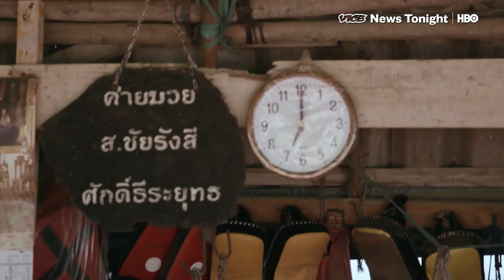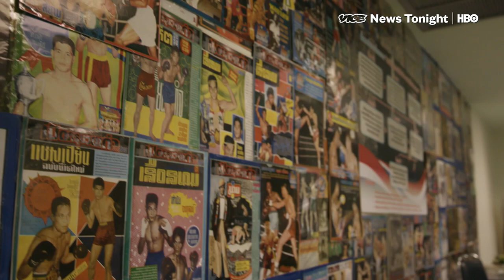Kids Are Still Fighting Muay Thai, Even After the Death of a Young Boy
Last November, a 13 year old boy died after being knocked out in a Muay Thai ring. Afterwards, a law was proposed that would ban kids under 12 from fighting in Muay Thai matches.

But even the governor of the Sports Authority, which enforces sport law, isn’t so sure it will pass.

For some kids, Muay Thai is a way to support their family. Dao Tai Chew is 13, and lives in Bangkok with his grandmother. If he can win a fight, he can make enough to pay rent for a few months. But it’s not only about money – some kids simply start early to better their chances of creating a career as a professional fighter.

Doctors in Thailand have published several studies showing that allowing children to participate in Muay Thai fights is dangerous, and can lead to reduced brain function as they grow older.

But Muay Thai, like football in the US, is a national sport, and closely woven into the culture. And, just like football in the US, even the suggestion that changes be made for safety’s sake is enough to enrage athletes, coaches, and – especially – fans.

While the national conversation in Thailand swirls around whether or not kids should be allowed to fight, VICE News went to Bangkok to talk to two young fighters, aged 10 and 14, who are continuing to step into the ring.